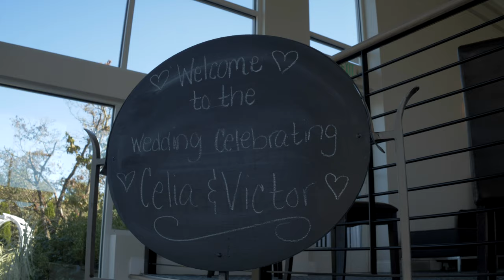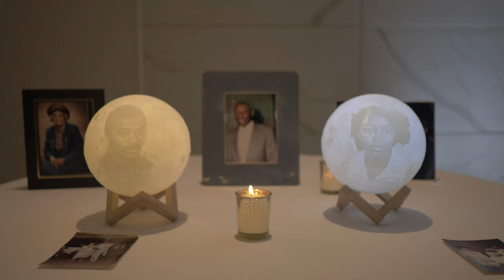Toney Wedding ‘Spend My Life With You’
Celia & Victor Toney | September 23, 2022
Venue | The Warrington Country Club
Music | Eric Benét (featuring Tamia) ‘Spend My Life With You’
Bruno Mars (feat. Cardi B) ’Finesse’ Remix
Jordin Sparks ‘Stop This Feeling’